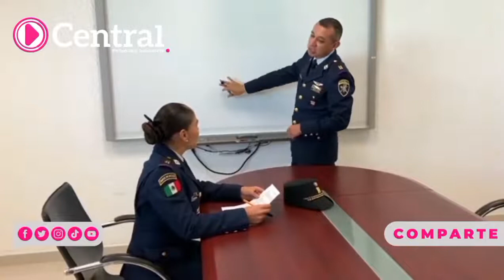El Colegio del Aire forma a oficiales de Fuerza Aérea y Pilotos Aviadores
El Colegio del Aire forma a oficiales de Fuerza Aérea y Pilotos Aviadores para cuidar el espacio aéreo mexicano y brindar seguridad a las aeronaves en misión, como es el caso de la teniente Nancy Porras